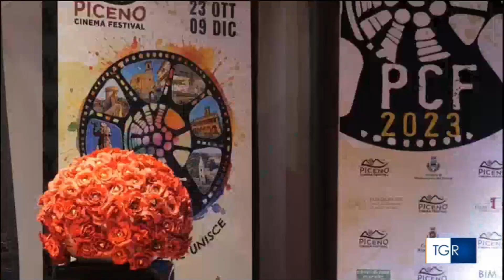TGR MARCHE - Il Piceno Cinema Festival si veste di futuro: una sezione dedicata all'IA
Edizione delle ore 19:30 del 19 Luglio 2024